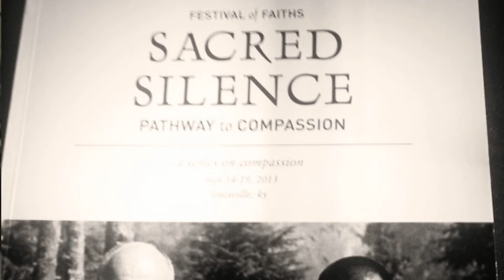Discovery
Many travel far to discover new things.  But the greatest treasures to be discovered are closer than we think.

Homily for Sunday, October 11, 2020.
28th Sunday in Ordinary Time - Year A